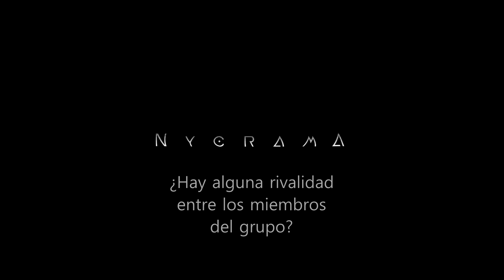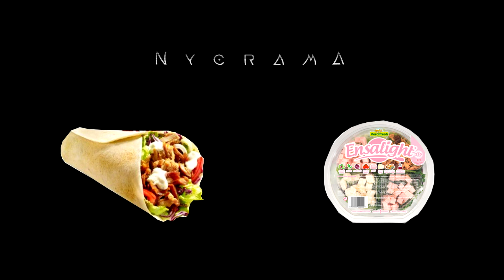Nycrama Podcast #3 - Marte y el futuro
El tercer podcast de Nycrama marca la primera aparición de nuestro cantante, Juanan. Está dedicado al reciente inicio de la misión de SpaceX relacionada con Marte, así como otros temas como la vida extraterrestre o el futuro cercano.

Alerta por bullying.

Cualquier duda o crítica constructiva es bienvenida en los comentarios.

Carlos: Guitarra
Mauro: Bajo
Juanan: Voz

Un saludo y os deseamos fuerza en estos tiempos difíciles.